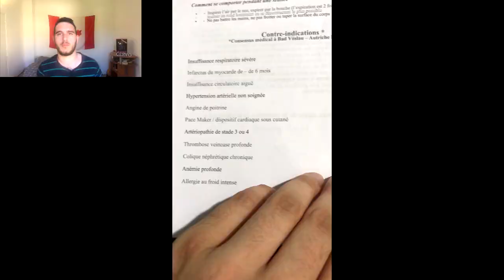ON ME CONGÈLE À -190° ( CRYOTHÉRAPIE )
DESCRIPTION
🥶 Ce soigner par le froid ( cryothérapie )

FB : Pour votre pub j'ai crée un groupe qui reste à votre disposition pour vos publications Youtube 👍 LIEN

📢  Tu peux faire un dons du bonheurs pour soutenir la chaîne en cliquant sur le liens :

SUIS MOI SUR :
SNAP :  cervogaming
Logiciel de montage : Sony vegas pro 15 et 13
Live et enregistrement : OBS et XSPLIT